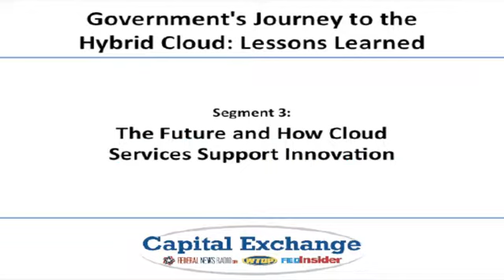Building the Hybrid Cloud